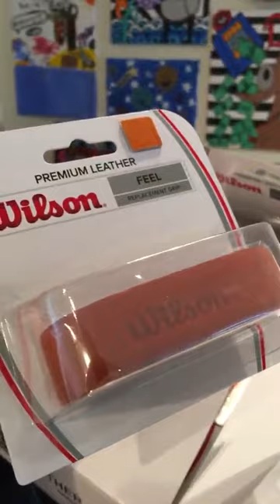Wilson Tennis Gear New Unveiling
Wilson Tennis Strings and Racquets unveiling